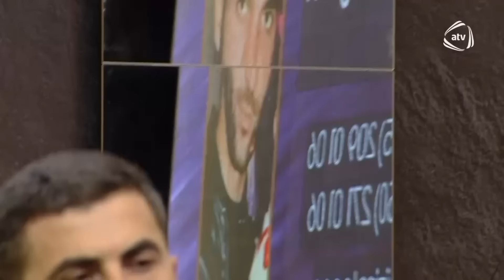Tunar 27 il ona analıq edən qadından imtina edir - Bizimləsən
Tunar 27 il ona analıq edən qadından imtina edir - Bizimləsən / 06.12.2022